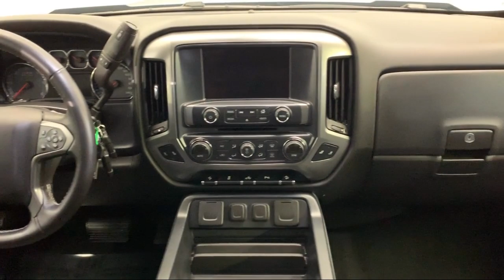2016 Chevrolet SILVERADO 1500 Double Cab LT Bolingbrook Romeoville Plainfield Joliet Lockport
2016 Chevrolet SILVERADO 1500 Double Cab LT Stock Number: P11595 Vin:1GCVKREC7GZ260506.

Advantage Chevrolet of Bolingbrook is proudly serving our community.
Give us a call at or visit our for more information about this or any of our other vehicles.

Advantage Chevrolet of Bolingbrook
115 W South Frontage Rd

60440 Bolingbrook
60446 Romeoville
60586 Plainfield
60435 Joliet
60441 Lockport
60544 Plainfield
60490 Bolingbrook
60517 Woodridge
60403 Crest Hill
60431 Joliet
60505 Aurora
60543 Oswego
60585 Plainfield
60436 Joliet
60432 Joliet
60433 Joliet
60504 Aurora
60410 Channahon
60565 Naperville